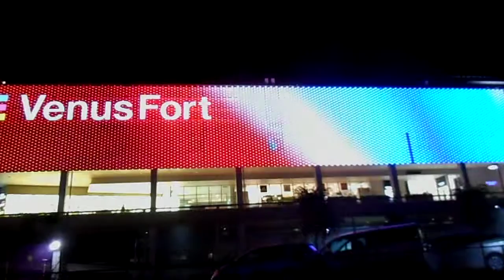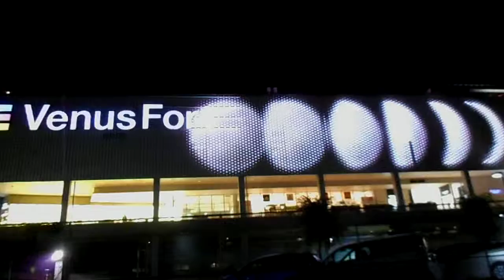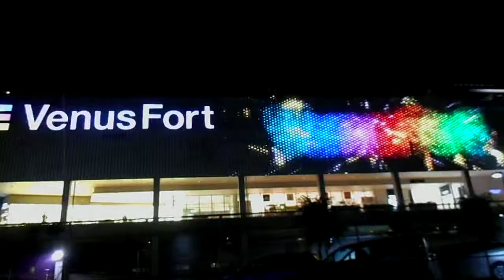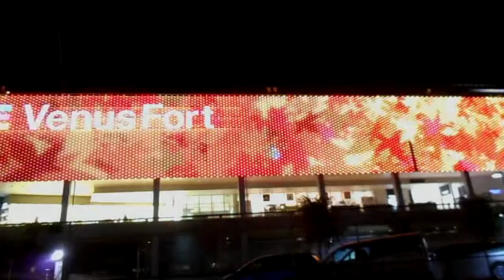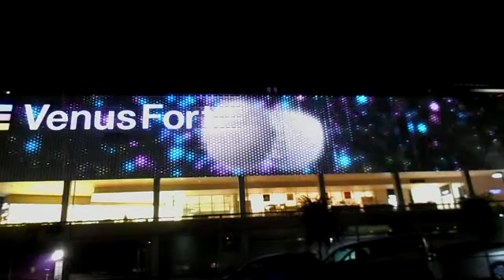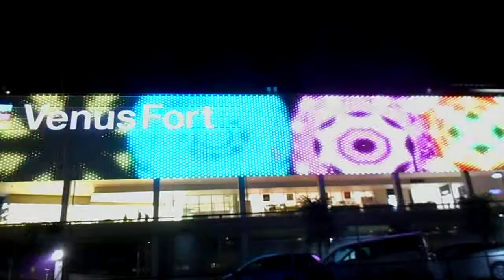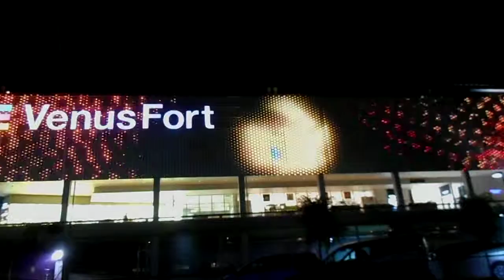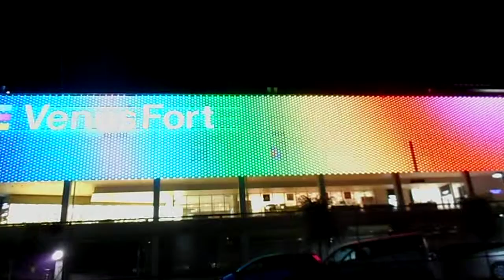DSCN2085お台場20171024ヴィーナスフォート 壁面 イルミネーション